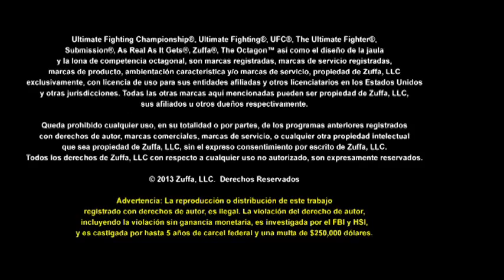UFC 182: Jones y Cormier se pelean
El evento estelar de UFC 182 pasó del sencillo careo frente a la prensa entre Jon Jones y Daniel Cormier a una pelea real con ambos peleadores yendo al piso.